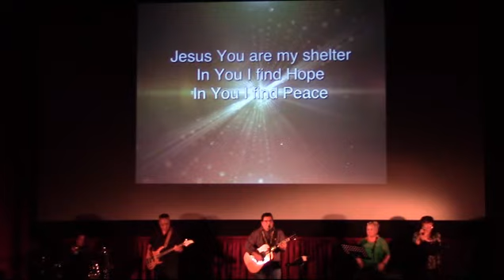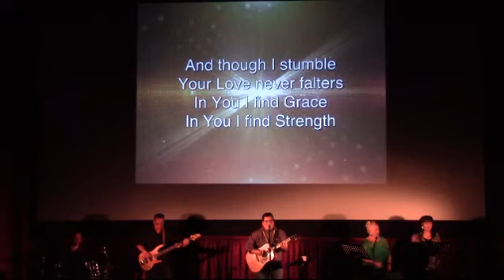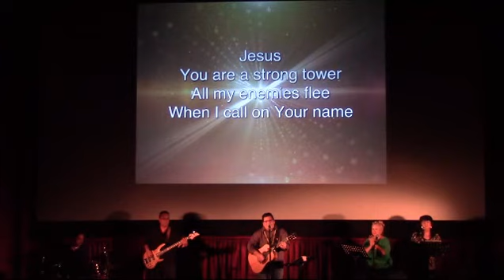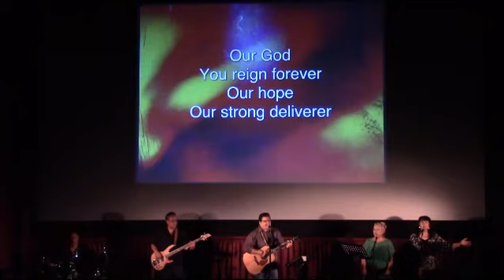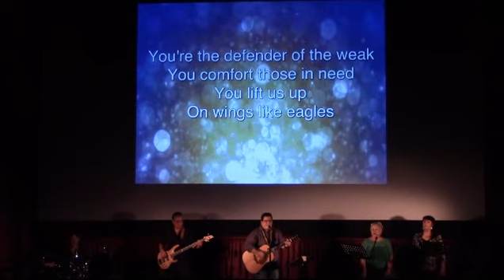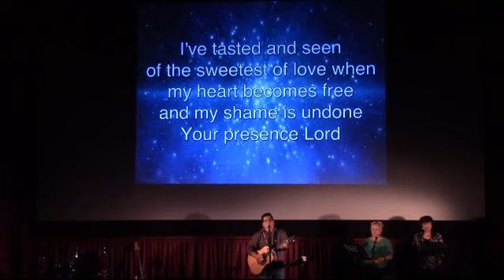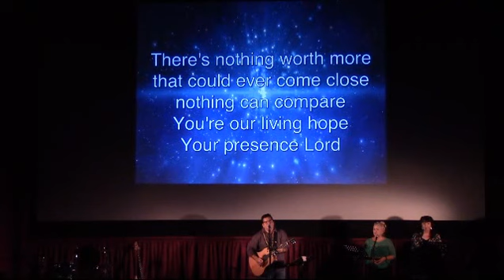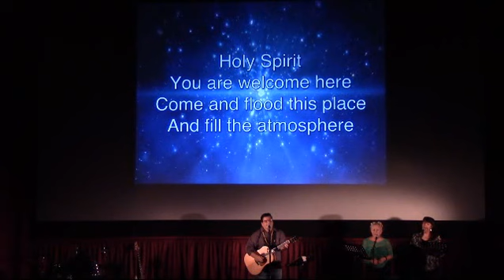New Hope Voyager Church Christian Music Announcements and Sermon 7-27-2014 Honolulu Hawaii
Pastor Sam Kapu and the team rock the church to entertain and raise the Spirit of The Lord inside of us. Pastor Sam and the worship team play uplifting, upbeat, Christian music.

Senior Pastor Sam Kapu lll shares his sermon making Biblical characters seem just like you and me. Pastor Sam shares humorous personal stories while sharing the Word of God here in Honolulu Hawaii at Dole Cannery Movie Theater. I personally find these sermons helpful not only for Christians, but for future Christians as well.

Songs include:

You Shelter Me
Everlasting God
Holy Spirit

See the website for sermons and special events